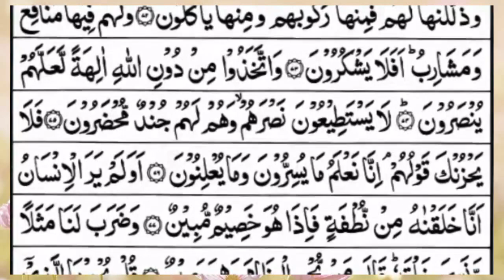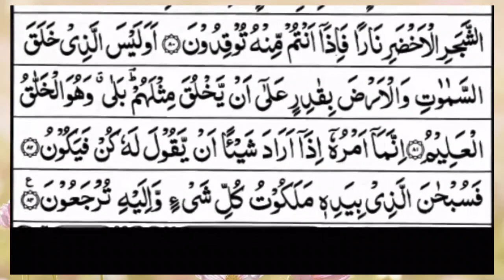Surah Yasin (Yaseen) | Full With Arabic Text | (Episode 591) | Surah Yaseen Beautiful Recitation